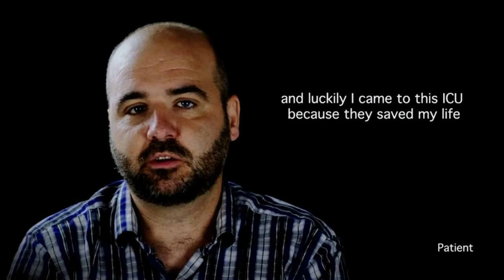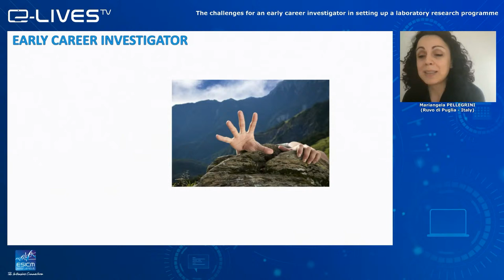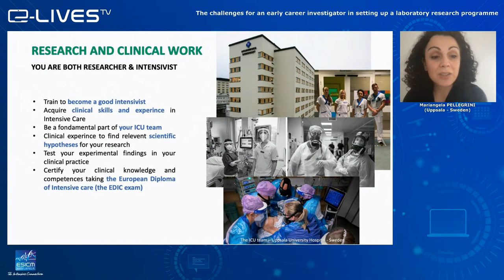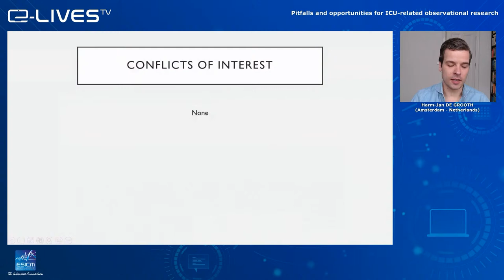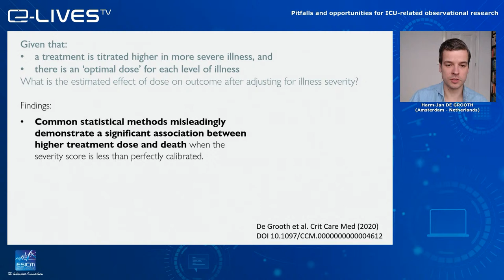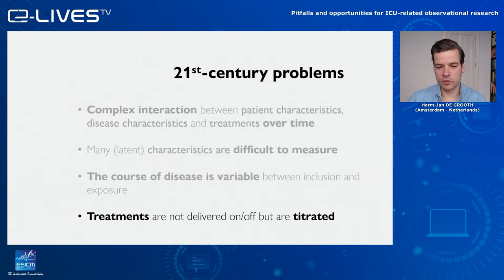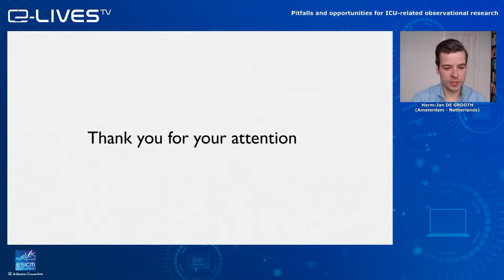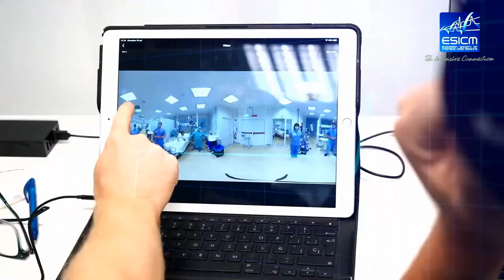How to conduct research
When planning study research, different factors should be considered, such as literature searches, ethical issues, objectives and methods.

Learning Outcomes:

In this free webinar, organised by the ESICM Translational Biology (TB) section, our expert panel will discuss how to conduct research, tackling:

• Challenges for young investigators in setting up laboratory research programmes
• Tools to plan and conduct good experimental research (e.g. ARRIVE, PREPARE checklists)
• Pitfalls and opportunities for ICU-related observational research

The Experts:
Co-Presenters:

Dr Mariangela PELLEGRINI
Critical Care Specialist and post-doc researcher, Uppsala University Hospital and Hedenstierna Laboratory (Uppsala University, SE). Member of the NEXT Committee and ESICM Research Committee.

Dr Harm-Jan DE GROOTH
Clinical fellow and researcher, Intensive Care Department of Amsterdam UMC (NL). With a background in statistics and a PhD in research methods, his work is focused on the intersection between clinical and statistical validity.

Moderator:

Prof John LAFFEY
Professor of Anaesthesia Intensive Care Medicine, School of Medicine of the National University of Ireland, Galway and a Consultant in Anaesthesia and Intensive Care Medicine at Galway University Hospitals (IE). He was co-leader of the LUNG SAFE global epidemiologic study.